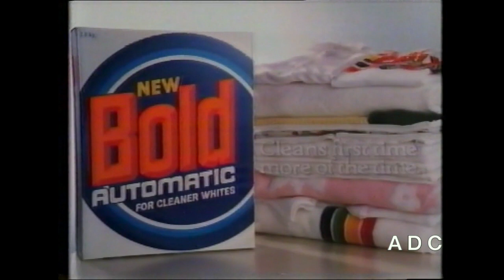Thames adverts Easter Monday trailer & Peter Marshall in vision 16th April 1981 3 of 3